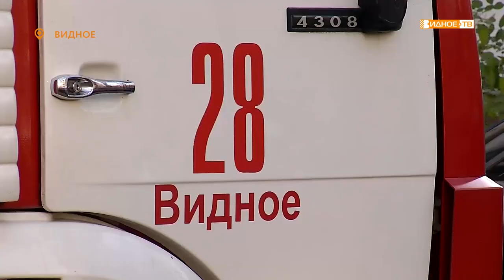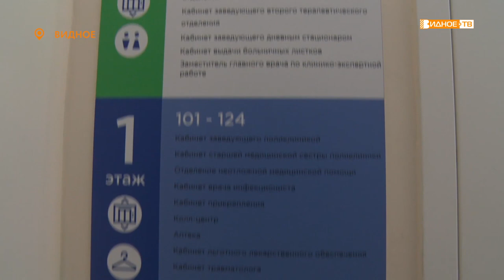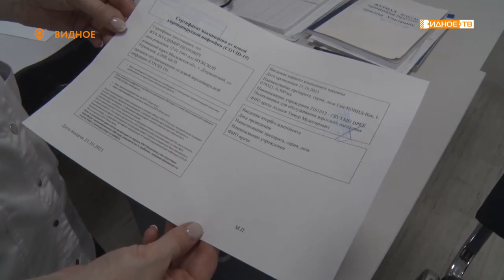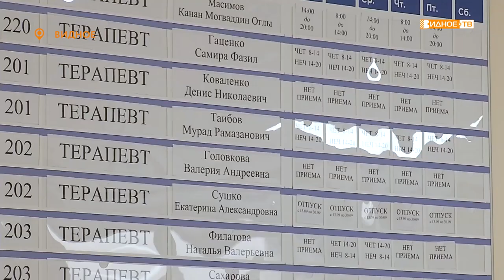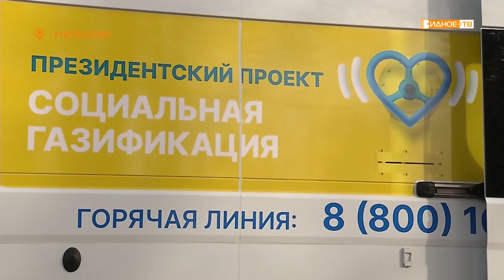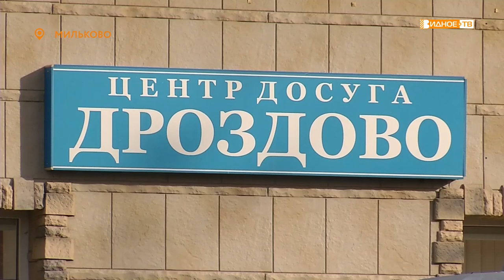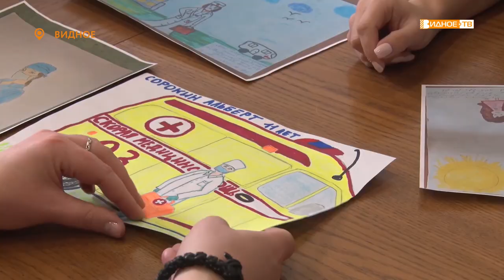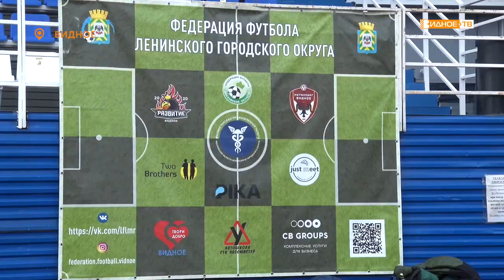Новости телеканала Видное-ТВ (26.10.2021 - вторник)